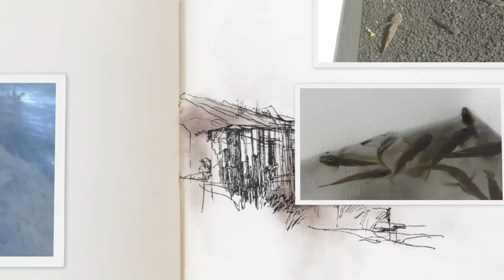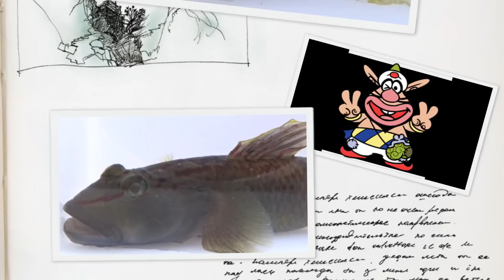トウヨシノボリの観察記録 人工餌を食べる 飼育 吸盤 ハゼ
ヨシノボリのアップ画像　水中撮影　吸盤の動画です。慣れるとメダカの餌など食べるようになります。練り餌も与えてみました。アップ画像ではぎざぎざの歯も確認できました。
ヨシノボリ の寿命は３～４年位のようです。

動画編集ソフトを変更したのですが音量の感覚がつかめません　ご視聴後音量の具合を教えてください　高すぎるとか低いとかコメントいただければ嬉しいです。よろしくお願いいたします。

メダカの飼育　繁殖　新種開発　真っ赤なメダカ研究などしています。他メダカの飼い方等詳しくブログに書いています

いろいろ詳しく書いていますのでご閲覧下さい